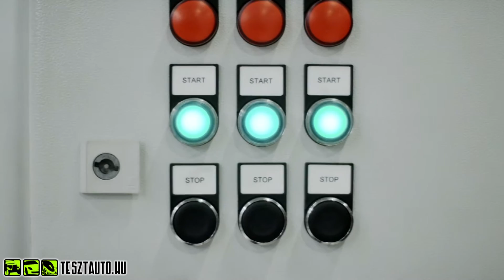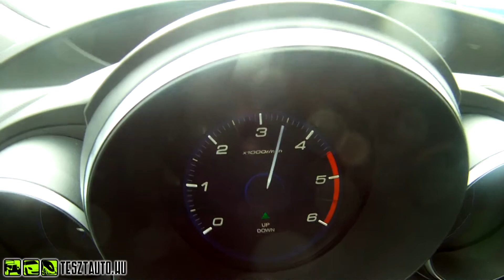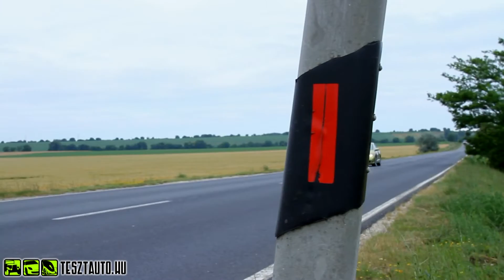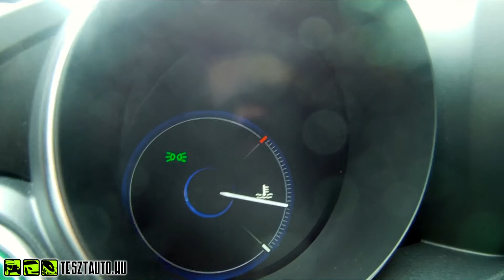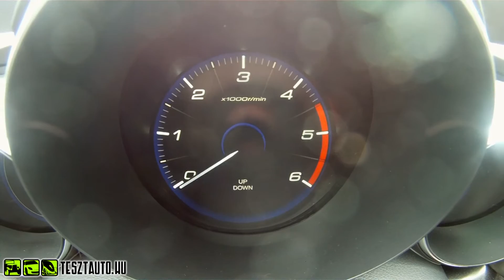Honda Civic 1,6 i-DTEC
A Honda szerint nem kell lemondani a vezetési élményről egy környezetkímélő autónál sem. Erre keressük a választ az új 1,6 literes i-DTEC motorral hajtott Hona Civic segítségével. További videók a oldalon.